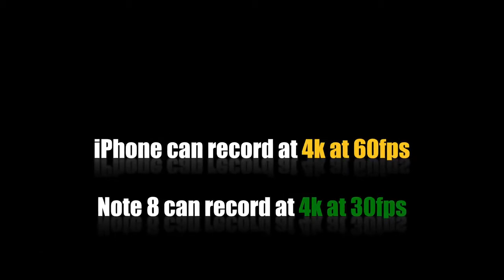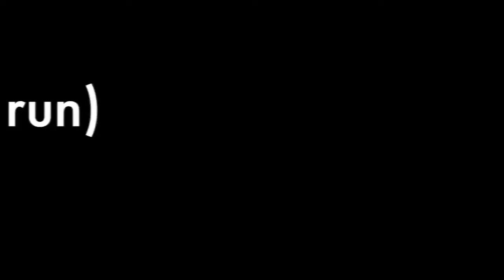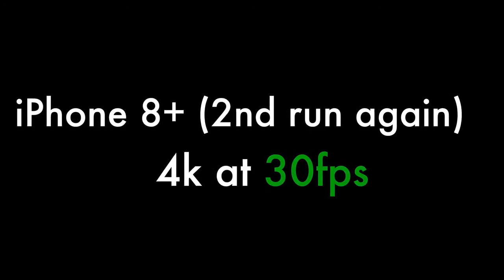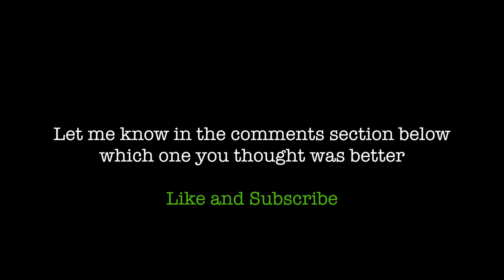iPhone 8 Plus vs Galaxy Note 8 4K Video Comparison 30fps vs 60fps